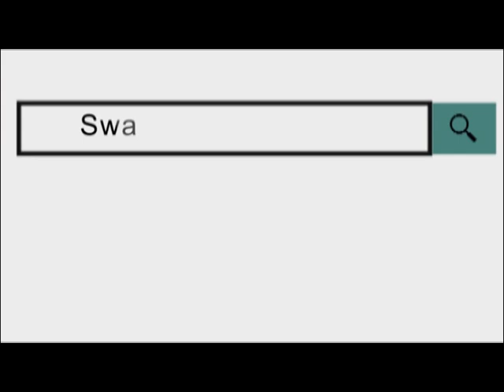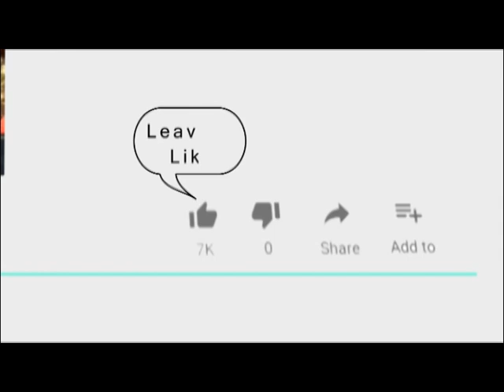ब्राह्मण महासभा द्वारा आर्टिकल 15 फिल्म का किया जाएगा विरोध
26 June 2019,
     करणी सेना और अंतरराष्ट्रीय ब्राह्मण महासंघ आयुष्मान खुराना की फिल्म ‘आर्टिकल 15‘  की रिलीज का विरोध कर रहे हैं। फिल्म को अनुभव सिन्हा ने डायरेक्ट किया है। बुधवार को ब्राह्मण महासंघ के पंडित सुदामा ने फिल्म के खिलाफ विरोध प्रदर्शन करेंगे। उनके मुताबिक, फिल्म में ब्राह्मणों की गलत छवि पेश की गई है। इसके पहले करणी सेना ने संजय लीला भंसाली की श्पद्मावतश् का भी जोरदार विरोध किया था।